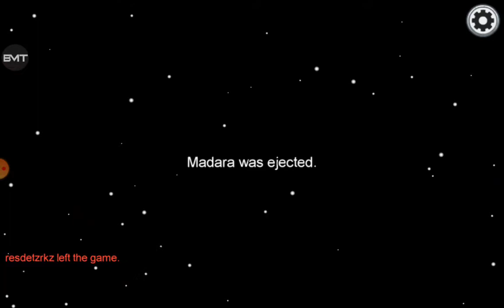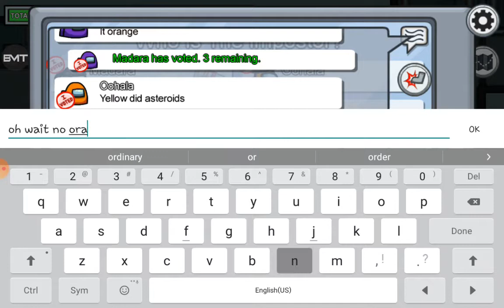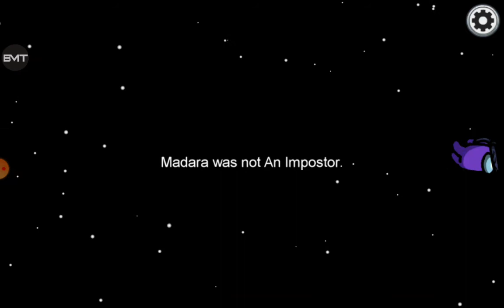I didn't get imposter, not even once